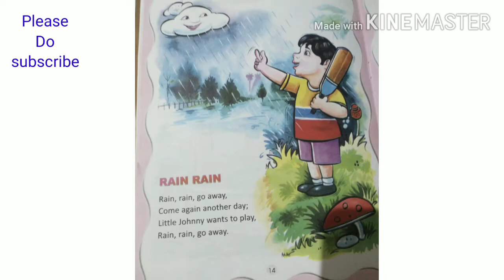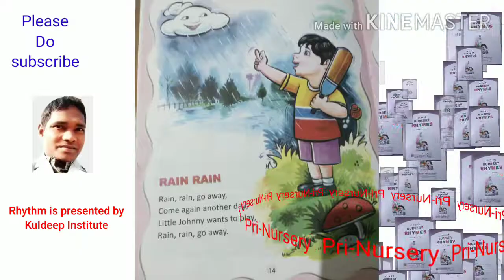Rain Rain go away, nursery poem, rhyme by kuldeep Institute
Rain Rain go away rhyme, pre-nursery kids

1. बंदर मामा बालगीत से लिया गया है